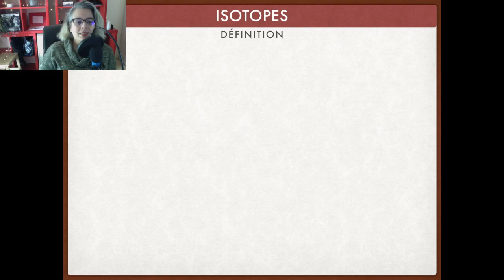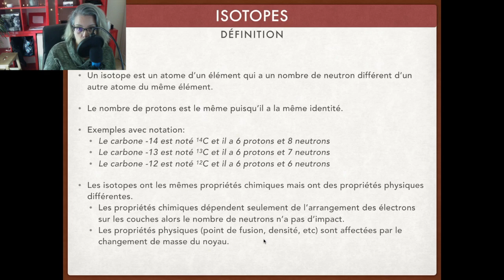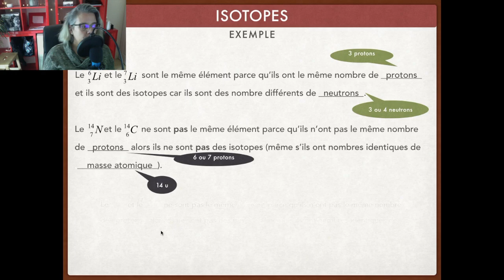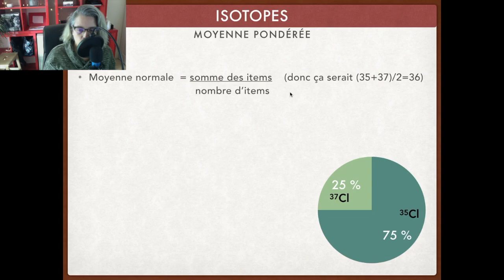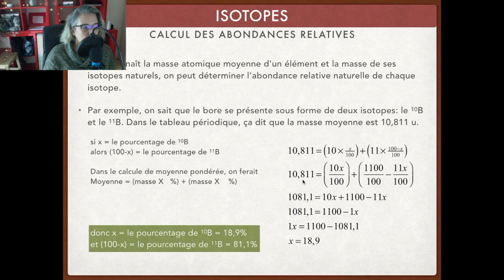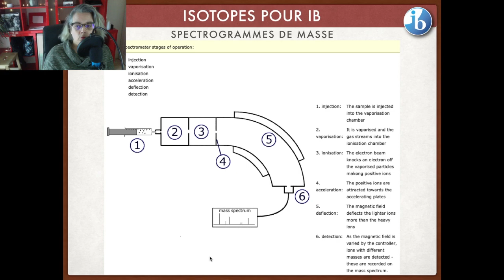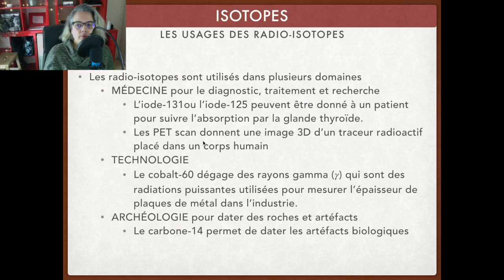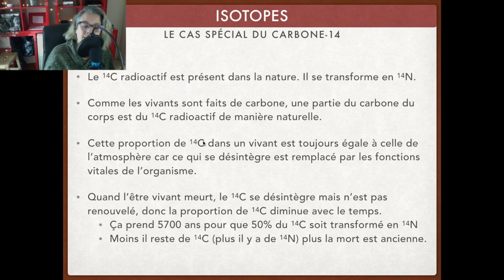CHIMIE 11 - Les isotopes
Définition d'un isotope, calcul de masse molaire pondérée, utilisations des radio-isotopes.